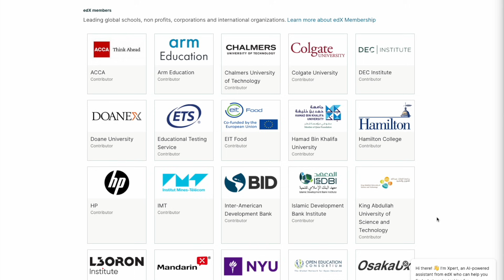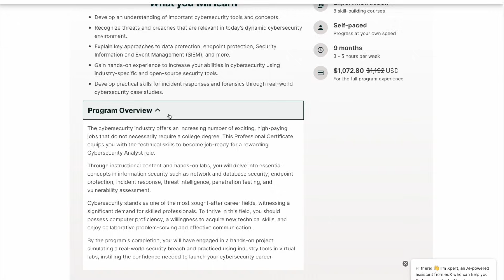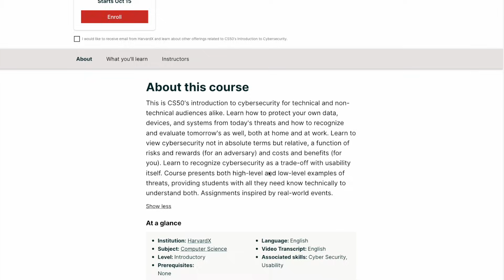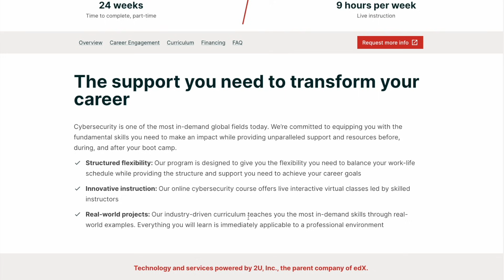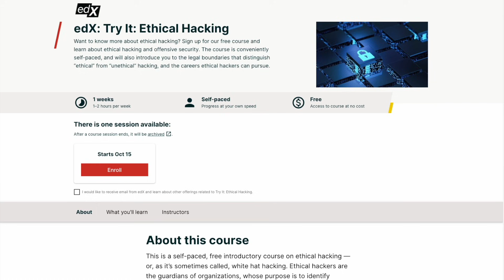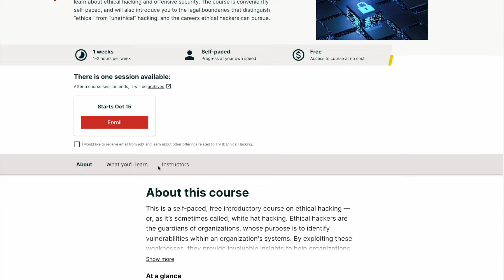Are edX Courses Worth it? (Complete Review)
In this video, I walk you through @edXOnline, an online learning platform that offers courses, bootcamps, and degrees that cover a variety of subjects. Check out some of my recommended courses!

Start taking notes with Notion!